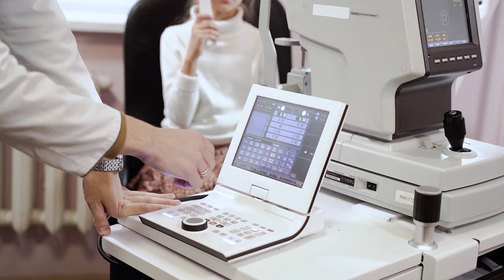Doctors Footage ( Part 3) | 4K | Footage - Copyright Free